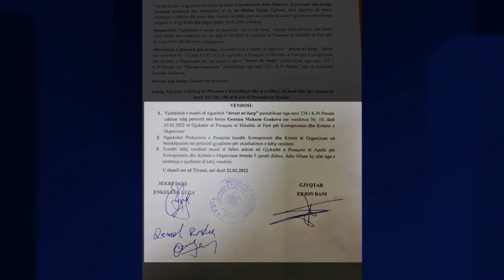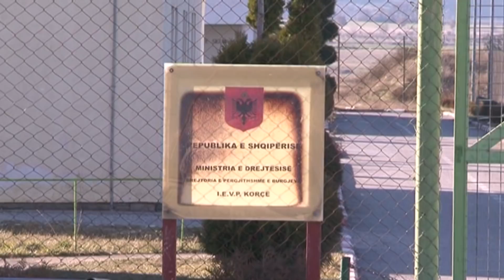Plan për të vrarë të penduarin e drejtësisë, Luftar Reçi, në Burgun e Drenovës! Përfshiu Shullazin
reportTV lajmeshqip lajmeProkurori Altin Dumani, bazuar në hetime, ka thënë se nëse Luftar Reçi nuk do të hiqte dorë nga statusi i dëshmitarit të mbrojtur dhe të ndryshonte deklarimet lidhur me personat e përfshirë në vrasjen e Klodian Saliut e Vajdin Lames, ai duhet të eleminohej brenda burgut të Drenovës në Korçë